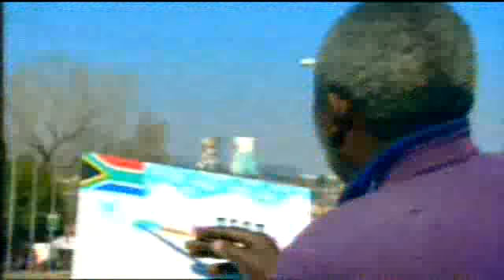SHAKIRA LYRICS - Waka Waka (This Time For Africa ) 2010 FIFA World Cup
Oooeeeeeeeeeeeeeeeehh

And dust yourself off
Get back in the saddle

Everyone's watching
You know it's serious

The pressure's on
You feel it
But you got it all
Believe it

Your time to shine
Don't wait in line

Their expectations
Go on and feed them
This is your moment
No hesitation

Today's your day
I feel it
You paved the way
Believe it

[Zolani sings]
Ame la mejole biggi biggi mubbo wa A to Z
Asi tsu zala mejole biggi biggi mubbo from East to West
Bathi waka waka ma eh eh waka waka ma eh eh
Tendency suna tsibuye 'cause this is Africa...

[Voice:]
Tsamina mina, Anawa a a
Tsamina mina

[2x]
Django eh eh [2x]